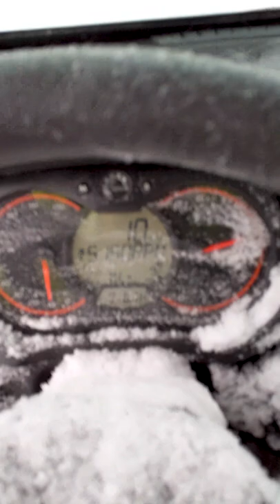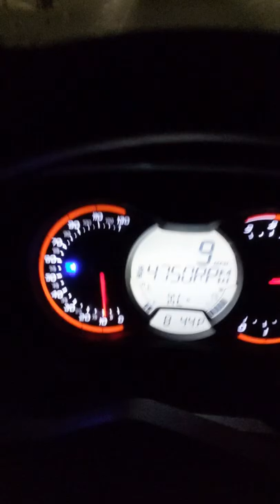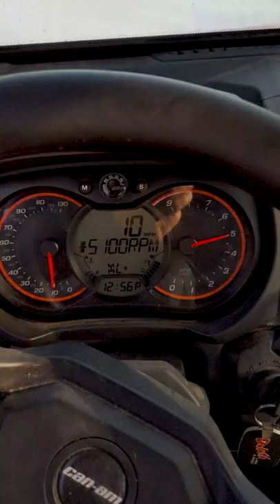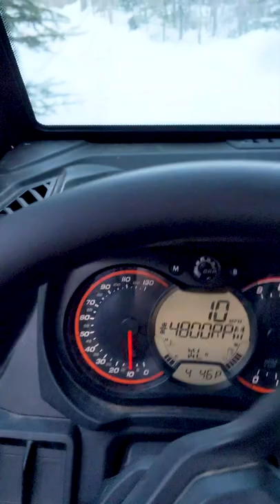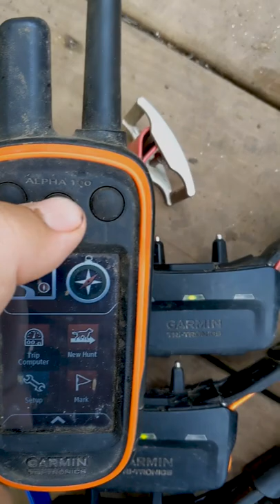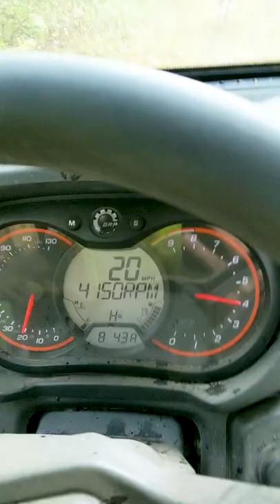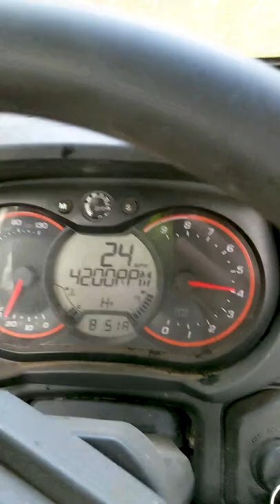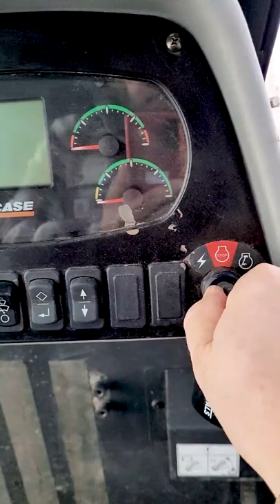One Year of Sled Dog TikTok // January 1 - December 31, 2020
This was a lot of fun to edit even though it took quite a while to put together. Amazing to see the puppies grow up from birth to running in harness just as the snow falls. From the middle of one season to the middle of the next we have come so far in just one year. I cannot wait to put together another video like this next year! Enjoy.

Endurance Kennels is the official YouTube channel of sprint musher Tone Coughlin.

For more information on Endurance Kennels LLC, dog sled rides and tours in Duluth, MN, endurance hounds, and eurohounds, how to build dog houses and make ganglines, visit our